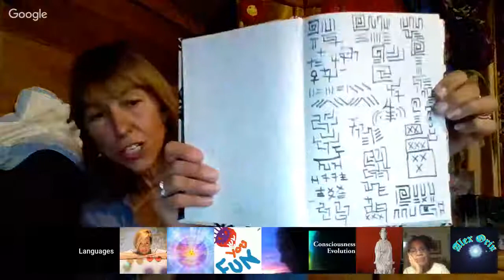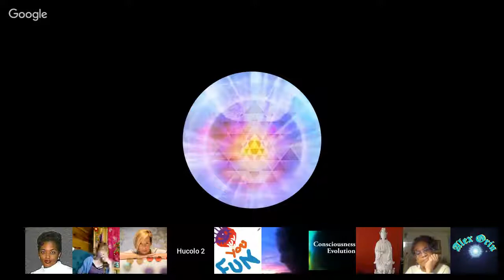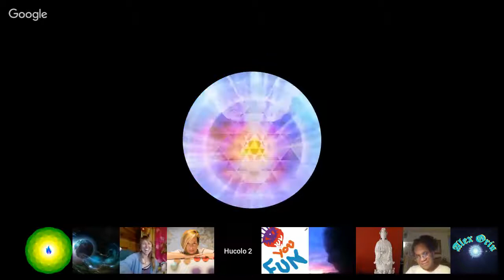Saturday Webinar with Wendy Wolfe "Language of Lights". Jan 27, 2018